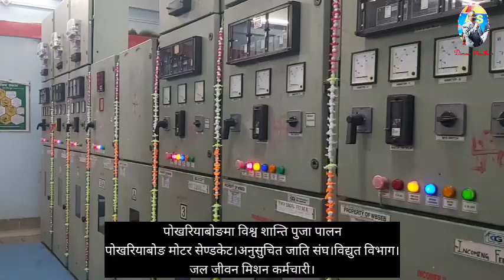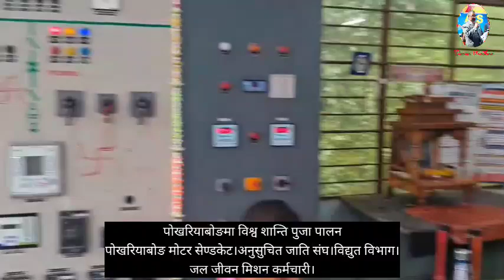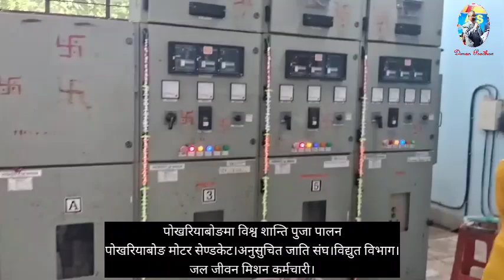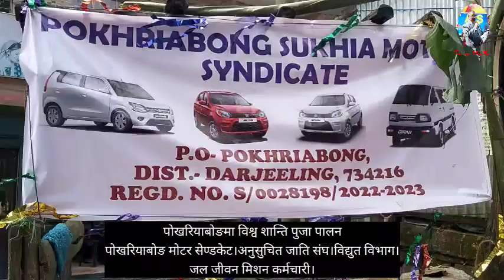pokhriabong/पोखरियाबोङ क्षेत्रमा विश्व कर्मा पुजा पालन।